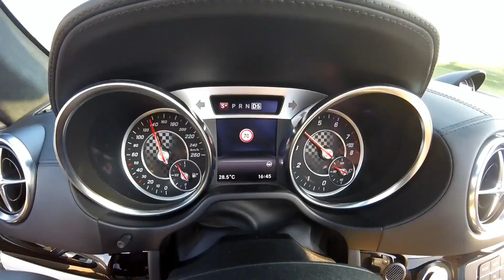Mercedes SL 500 model 2016 test - 0-100 acceleration, exhaust notes, roof on-off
Overview of the lifted Mercedes SL 500 2016. Thanks to Autotrade Mercedes-Benz dealer in Warsaw for support.